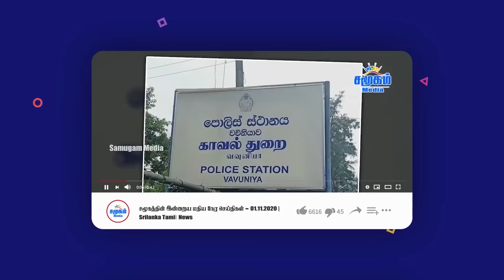கைமாறும் உலக அரசியல் | அற்புதமாக இருக்கப்போகும் அமெரிக்கா எதிர் காலம் | உக்ரைனுக்கு சிக்கல் !